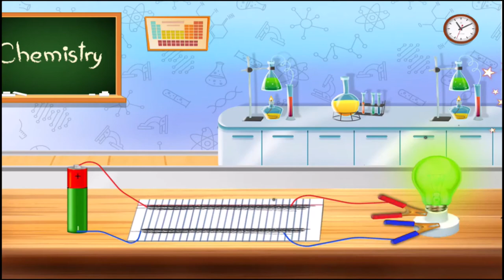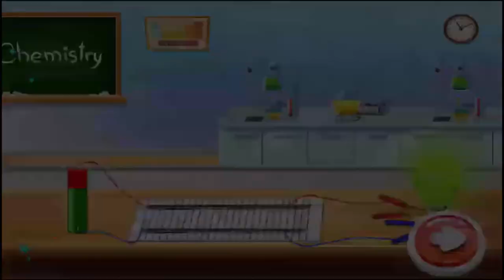we will learn how to make a circuit using lead pencil & paper.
In this experiment
we will learn how to
make a circuit using
lead pencil & paper. 👉🏻